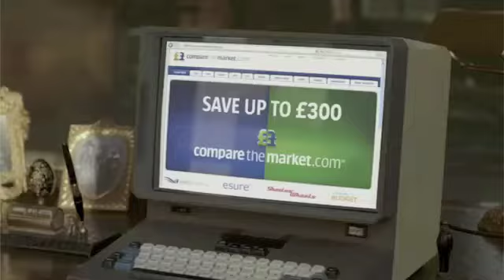meerkat(re-mixed)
just love this guy so had a little play on a rainy day wrote the track first then added a quick vid could be better but just for a giggle
Rate it and let me know what you think